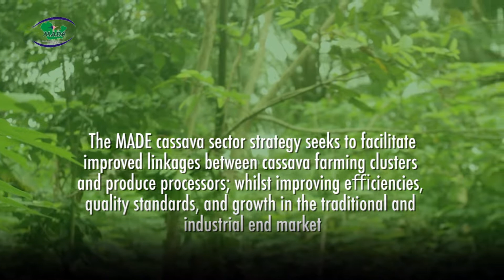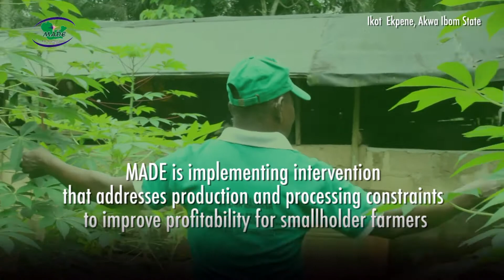Akwa Ibom farmers laud MADE on new cassava breed